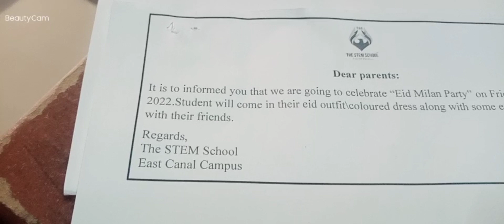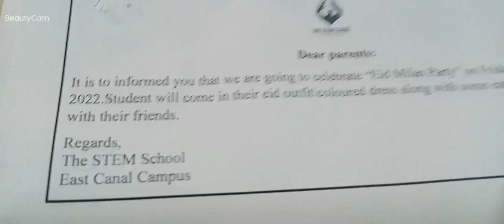kal mery sath kya hua aur me gai walk py🤷🏻